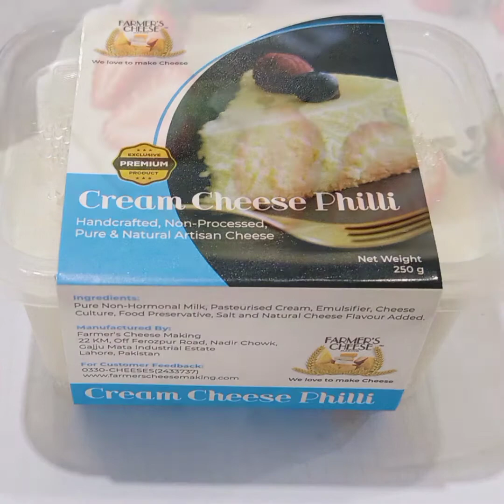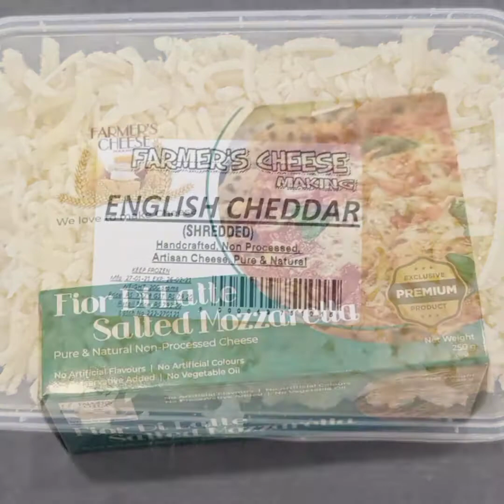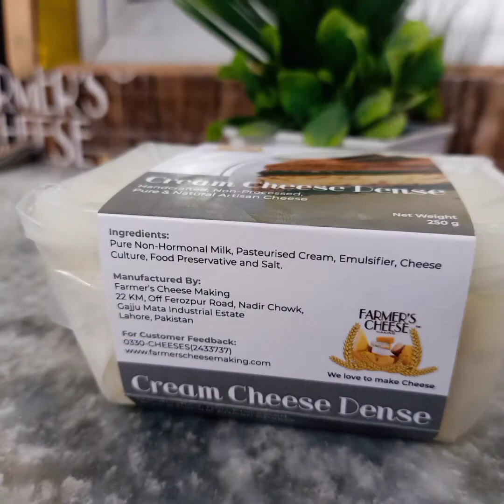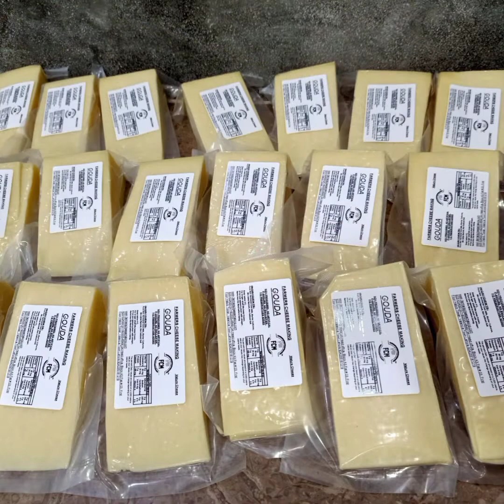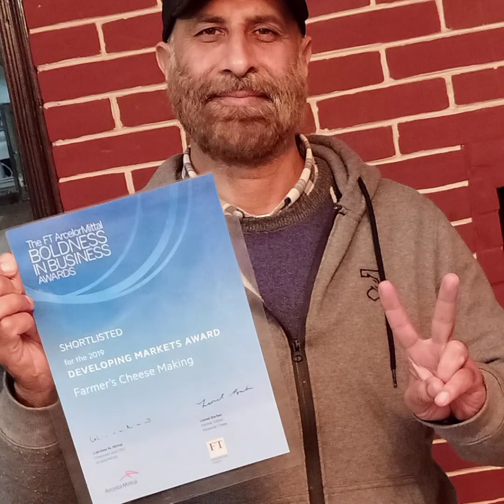FCM your kind of Cheese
USA Have Kraft
Denmark have Emborge
KSA have Almarai .
    We want to make  Pakistan  proud to have
               "  FCM "